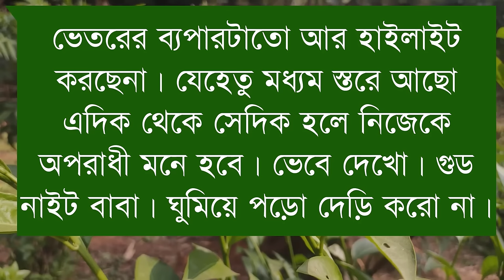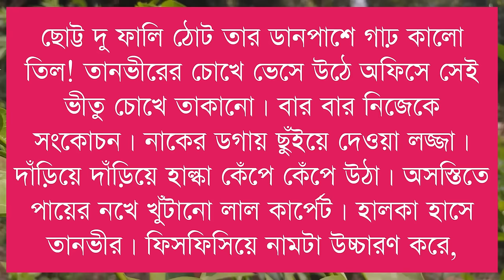বিবাহিত ব্যাচেলর। Part-5।A cute love story। Ft: Himu-Ayantika-Mahbuba-Ashik +50! Siam Editing